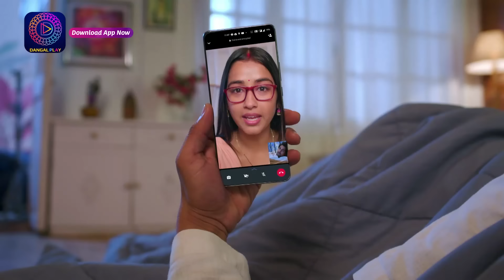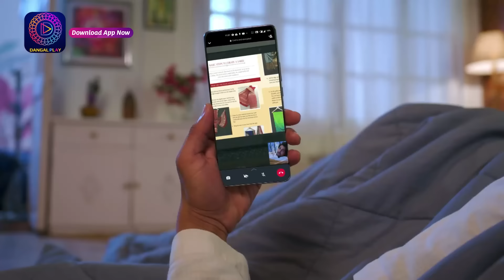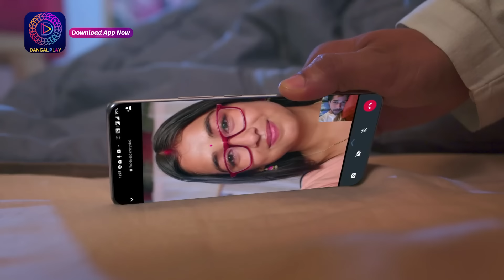Mann Sundar | 1 Oct 2024 | अग्नि के सामने आएगा रूही और नहारा का सच ? | Dangal TV | Best Scene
You can watch the Dangal TV channel :
Fastway Channel No: 15
Digena Channel No: 117
Zing Channel No: 119
Tata Play: 177
Sun Channel No : 328